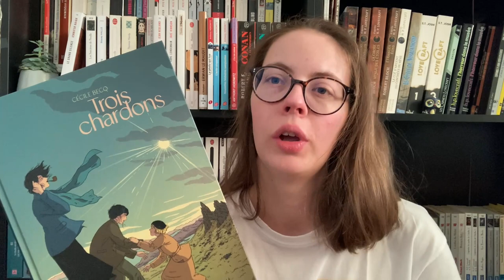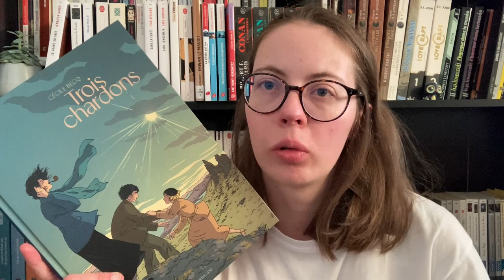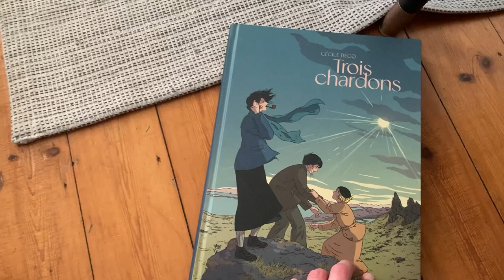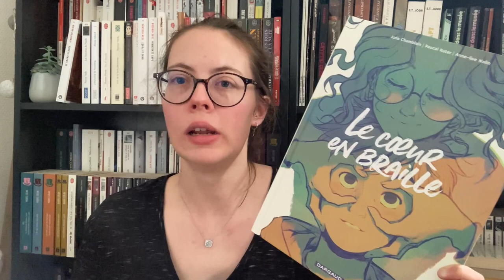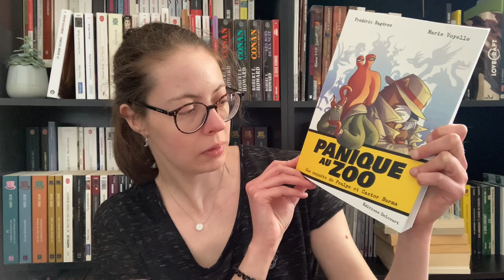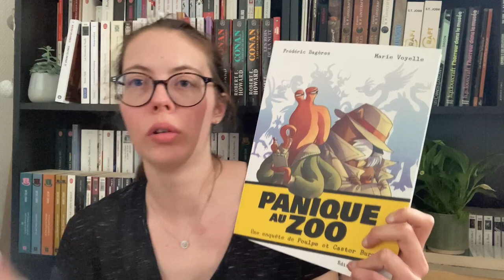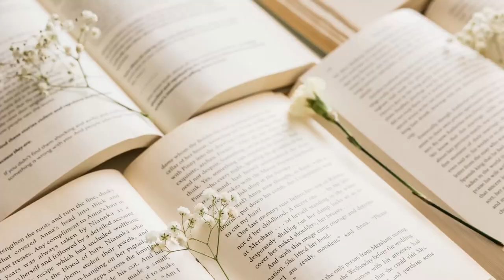Mini-sélection Romans graphiques (Jeunesse & adulte)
Bonjour à tou.te.s, et merci de me retrouver pour une nouvelle vidéo : ) Cette fois, on va parler de romans graphiques !

0:00 - Intro
0:32 - Trois chardons, Cécile Becq (éd. Sarbacane)
2:09 - Le cœur en braille, Joris Chamblain, Pascal Ruter & Anne-Lise Nalin (éd. Dargaud) [Dès 14 ans]
4:27 - Panique au Zoo, une enquête de Poulpe et Castor Burma, Frédéric Bagères & Marie Voyelle (éd. Delcourt) [Dès 11-12 ans]

// Musique intro & outro : Quincas Moreira - Dove Love //